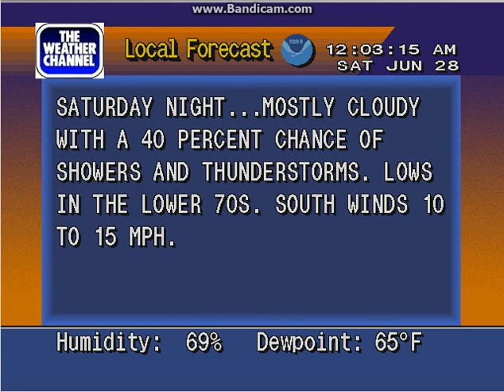WeatherSTAR 4000 Emulator Forecast Chicago Metro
D flavor (1991). R.I.P WeatherSTAR 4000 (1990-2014). You had a good run